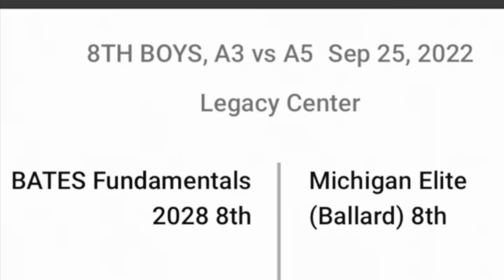Michigan Elite vs Bates Fundamentals, Legacy Center 8th grade, 9-25-2022